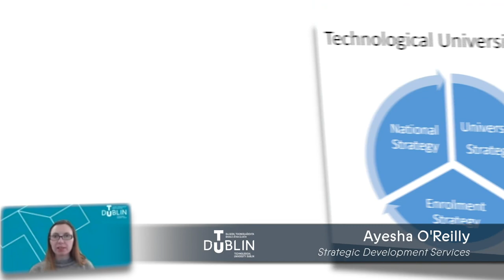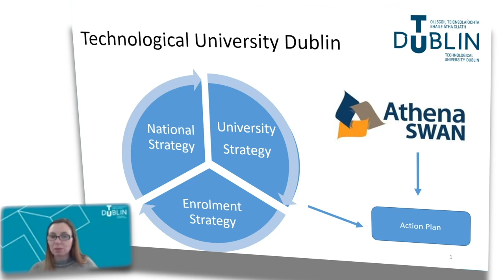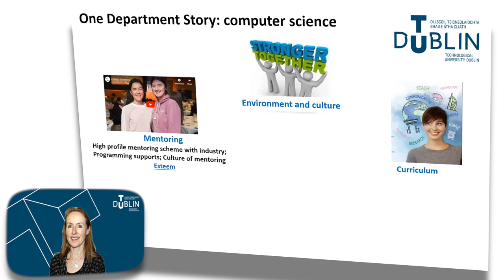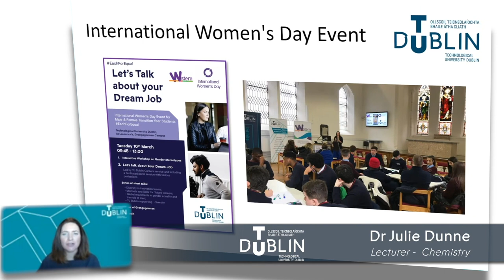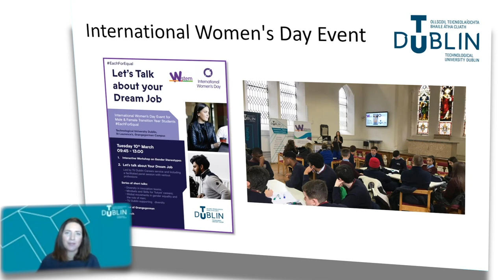Attraction campaigns W-STEM: TU Dublin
Subtitles in Spanish by: Marina Bermejo de Oyagüe and Bárbara Sabugal Alonso